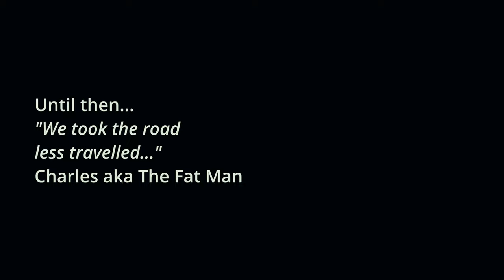Episode 24: Ok, I've retired. What do I do now? | Looking for a rental in Porto & Figueira da Foz 💶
The Fat Man quit his job, and now it's time to move to Portugal! Where should he live? What should he do? What would you do? 🥐🍩🏰🚴🚢⚓️🚇🍔

This is the start of a new adventure. We arrive in Lisbon but then we're off exploring! Come find out the price of rentals and cost of living in Figueira da Foz. 💶🔑🏠Join us for a bikepacking trip from Figueira da Foz to Porto, as we start a Camino and visit the famous kebabs of Espinho on the way! 🥙🌯🍟

At first, Charlie was thinking "WHY?! Why have I quit my job to retire in Portugal!?" but he is learning to love it, or else... says the infamous wife aka The Kraken.